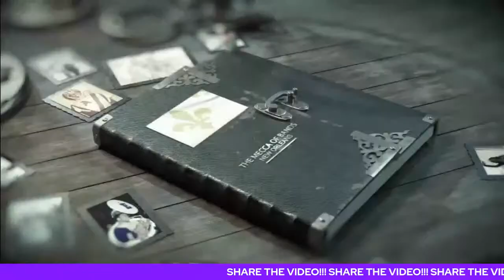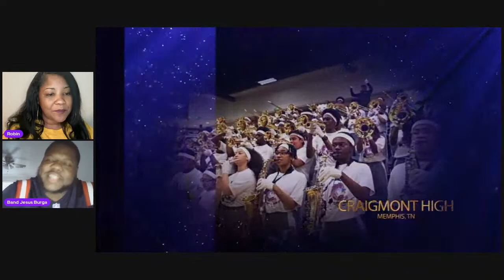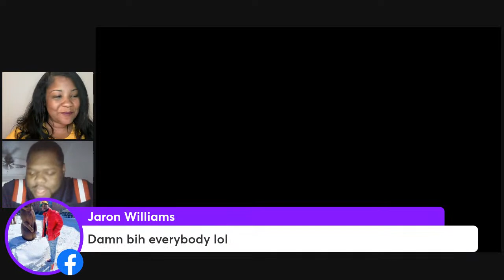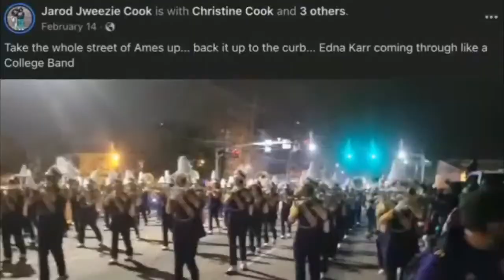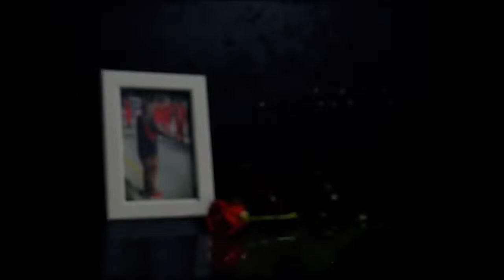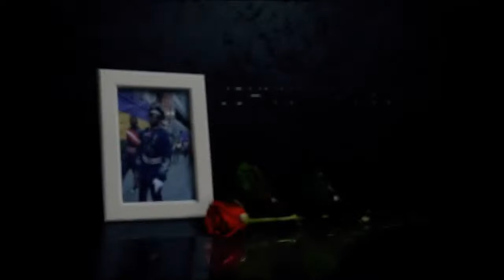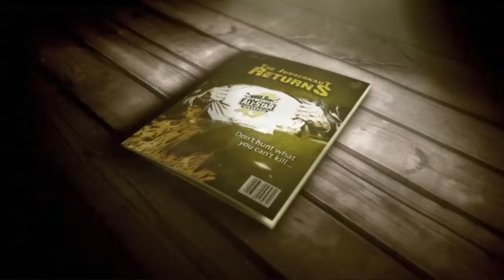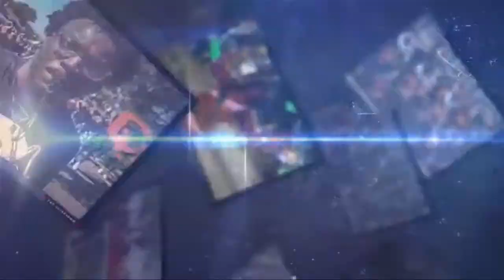2023 MECCA Music Awards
It's time to genuflect on a fantastic year in New Orleans band!

4:00 NOASB - Let It Whip
5:32 Intro
9:52 Andre Newsom
11:55 Best Out of Town Band
13:36 Young Audiences - We Don't Talk About Bruno
16:30 Best College Band (parade season only)
17:53 KIPP: East - Under The Influence
20:09 Best Banner
21:55 N.O.P.S. High School All-Star Band - Running Away
23:58 Best Letter Carriers
24:57 - Abramson Sci Academy - News
27:16 Best Drum Major(s)
28:37 Pierre Capdau - I Just Wanna Rock
31:48 MECCA Ambassador Award - Edna Karr
34:07 Best Colorguards/Drill Team
35:50 O. Perry Walker - JumpStart
37:20 Best Flag Team
39:06 Edna Karr - Dragon Ball Super Theme
41:21 Best Woodwinds
42:45 ReNEW Laurel - Who Do I Turn To
43:38 Best Trumpets
45:07 Alcee Fortier - I Wanna Know
47:02 Best Mellophones